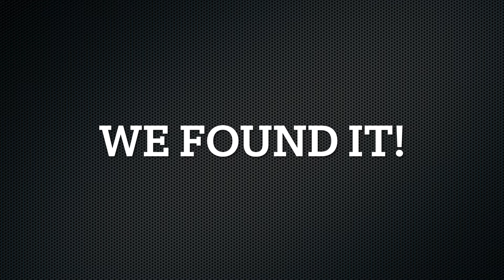Norm Smith medal history 1979 - 2022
Ankle Sore podcast, it’s all about all things AFL.
3 regular guys...talking like regular guys.